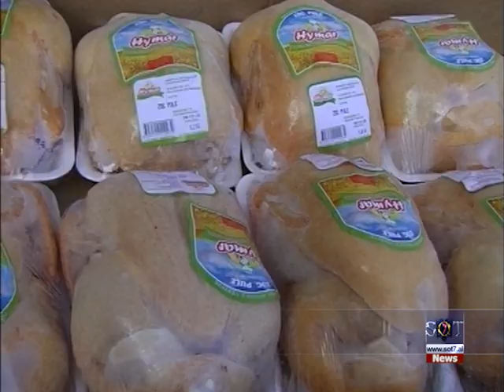Vëllezërit biznesmenë, Bajram dhe Lirim Fezollari dhuruan mbi 1000 ndihma për familjet në nevojë